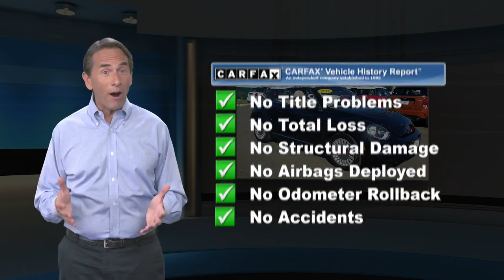Used 2013 Volkswagen Beetle Convertible 2.5L, Edison, NJ 1245A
Open Road MINI of Edison

2.5L trim, Black Uni exterior and Beige interior. Extra Clean, CARFAX 1-Owner, GREAT MILES 61,272! Heated Seats, CD Player, Bluetooth, Aluminum Wheels, iPod/MP3 Input, Non-Smoker vehicle. SEE MORE!KEY FEATURES INCLUDEHeated Driver Seat, iPod/MP3 Input, Bluetooth, CD Player, Aluminum Wheels, Heated Seats. Volkswagen 2.5L with Black Uni exterior and Beige interior features a 5 Cylinder Engine with 170 HP at 5700 RPM*. Rear Spoiler, MP3 Player, Heated Mirrors, Electronic Stability Control, Bucket Seats.EXPERTS ARE SAYINGEdmunds.com explains "The 2013 Volkswagen Beetle manages to pay proper homage to an icon of the past while still being thoroughly modern in important areas such as powertrain, features and performance.".MORE ABOUT USWelcome to MINI of Edison, a proud member of the Open Road Auto Group. Our dealership is one of the premier dealerships in Edison, Princeton, New Brunswick, Staten Island and the country. Whether you're stopping by to purchase a new 2020 MINI Cooper S Countryman, a pre-owned car, or plan on having your vehicle serviced, we want to ensure that you have the best experience possible.USED CARS: Internet price reflects $1000.00 finance discount. If customer does not finance with us, the price increases $1000.00 dollars over advertised price. All advertised prices are plus tax, title, dmv, pre-owned reconditioning costs and dealer fees. Horsepower calculations based on trim engine configuration. Please confirm the accuracy of the included equipment by calling us prior to purchase.

[RLVID:739:b24554deca8f263c:c8d6503763ba0143:1]